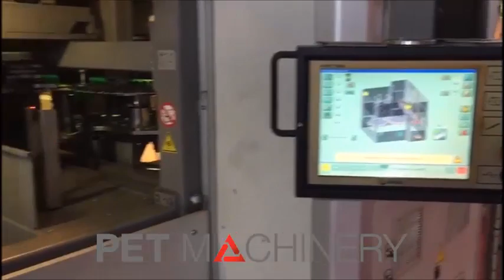SMI SR6 reheat stretch blow moulding machine (2012)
Working hours: approx. 39,000 hrs (November 2019)

Includes:
* Preform hopper/elevator
* Preform Orientator and infeed rail

Machine in very good condition, can be inspected in production until end December 2019.